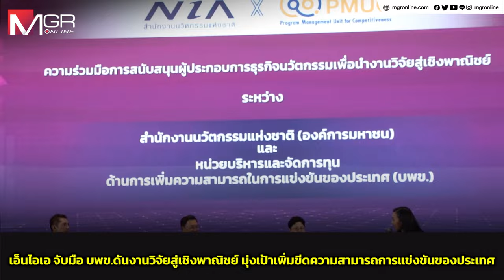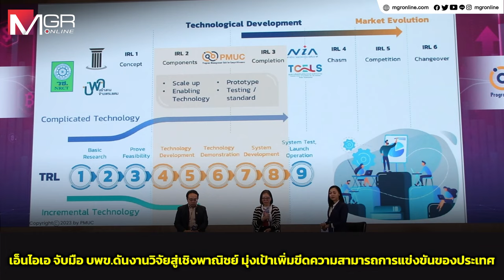NIA จับมือ บพข.ดันงานวิจัยสู่เชิงพาณิชย์ มุ่งเป้าเพิ่มขีดความสามารถการแข่งขันของประเทศ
กระทรวงการอุดมศึกษา วิทยาศาสตร์ วิจัยและนวัตกรรม โดยสำนักงานนวัตกรรมแห่งชาติ (องค์การมหาชน) หรือ NIA จับมือหน่วยบริหารและจัดการทุนด้านการเพิ่มความสามารถในการแข่งขันของประเทศ (บพข.) ส่งต่อผลงานทางเทคโนโลยี และนวัตกรรม ภายใต้แผนงานของกองทุนส่งเสริมวิทยาศาสตร์ วิจัยและนวัตกรรม (ววน.) สำนักงานคณะกรรมการส่งเสริมวิทยาศาสตร์ วิจัยและนวัตกรรม (สกสว.) เพื่อยกระดับการสนับสนุนผู้ประกอบการให้สามารถขยายผลจากงานวิจัยออกสู่เชิงพาณิชย์ทั้งการดำเนินธุรกิจและการเชื่อมต่อแหล่งเงินทุนจากนักลงทุน ซึ่งจะนำไปสู่การสร้างรายได้ การจ้างงาน กระจายรายได้สู่ภูมิภาค และก่อให้เกิดอุตสาหกรรมเป้าหมายใหม่ที่เป็นกลไกในการขับเคลื่อนเศรษฐกิจและสังคมของประเทศ โดยมุ่งเน้น 4 แผนงาน ได้แก่ เศรษฐกิจ BCG เทคโนโลยีดิจิทัล อุตสาหกรรมยานยนต์ไฟฟ้า และธุรกิจฐานนวัตกรรมขนาดใหญ่ (IDEs)